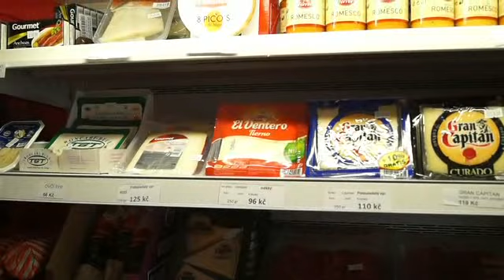En busca de la genuina cocina española en Praga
Toro Blanco es una empresa importadora de productos españoles que lleva funcionando dos años, y quiere ser plataforma para un proyecto más ambicioso: apoyar, por cuenta propia y a través de terceros, la gastronomía del país meridional en la República Checa.